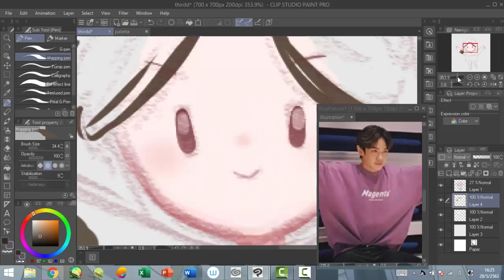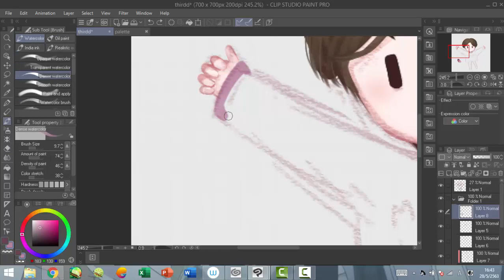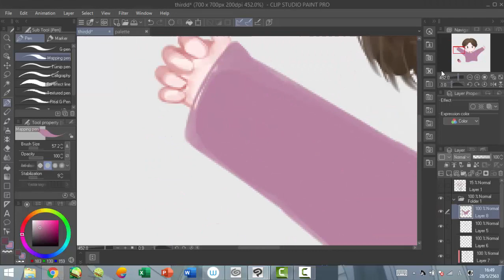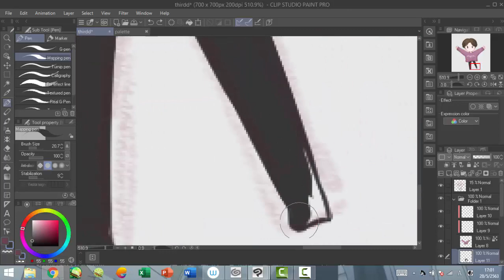[Timelapse speedx12] Third Lapat fanart #1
my first time doing a fanart of my idol!

visit my twitter account to view the full picture
@ARNovelE ,hashtag